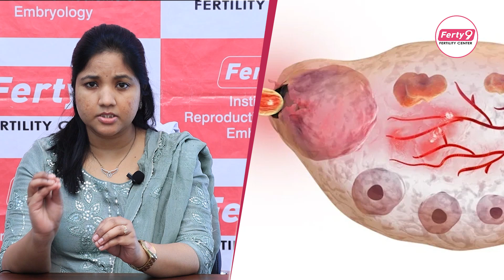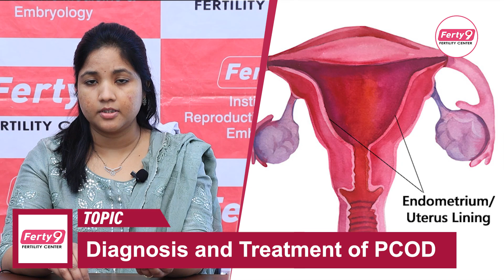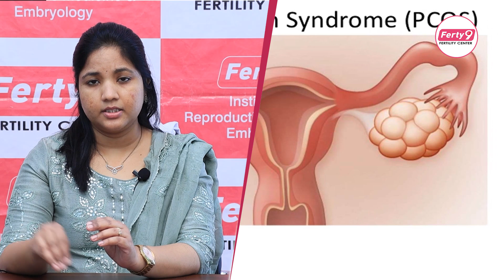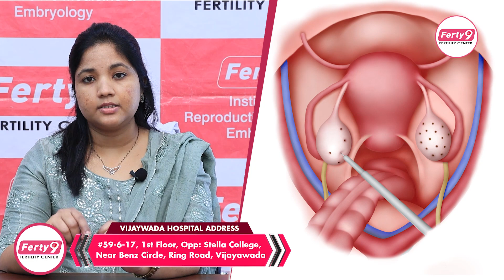ఈ ట్రిక్స్ తో గర్భం || Tips To Get Pregnant with PCOS || Best Fertility Center || Dr Mrudula Ferty9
1) WhatsApp Group: To Ask your questions to our Expert Doctors, Join

2) Facebook: LIKE and Follow

3) Instagram: Follow

Dear Friends,

Ferty9 Fertility Center is a hospital set up by highly experienced doctors & gynecologists with more than 25 years of experience to serve those with infertility issues, nationally and globally. It is a highly reliable center and is also recommended by many couples who have successfully attained parenthood. We follow the guidelines of the Indian Council of Medical Research [ICMR] quite strictly and take up every needy infertile couple’s consultation, initial approach, planning up of treatment in a short duration of time under a single visit.

We adhere to the American Society For Reproductive Medicine(ASRM), the European Society Of Human Reproduction And Embryology(ESHRE), and the India Council Of Medical Research(ICMR) which helps in quality control of our centers.”

Regards,
Ferty9 Team